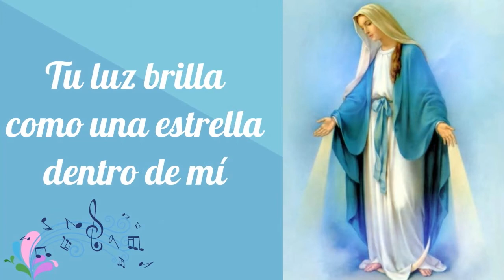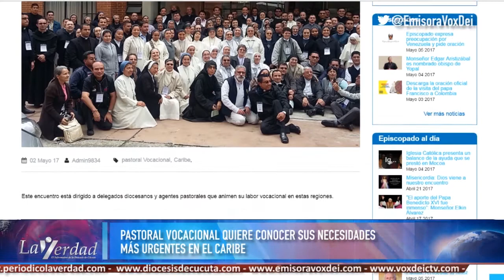INFORMATIVO 7 DE MAYO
La Verdad, el Informativo de la Diócesis de Cúcuta.